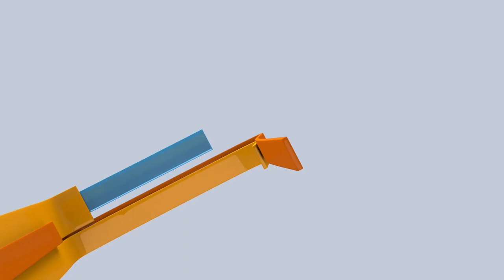Promo Espectro: Vida y obra de científicos y científicas costarricenses.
Durante este mes de febrero la tele revista Espectro Canal UCR dedica sus ediciones a la vida y obra de científicas y científicos costarricenses, serie que les valió el Premio René Picado Esquivel en Producción Audiovisual.
Esta semana presentaremos a Vanessa Ramirez y Max Chavarria.
Martes 8:30pm
Domingo 8:30pm